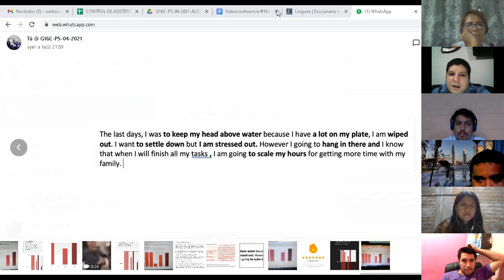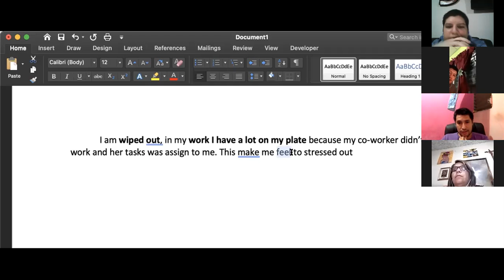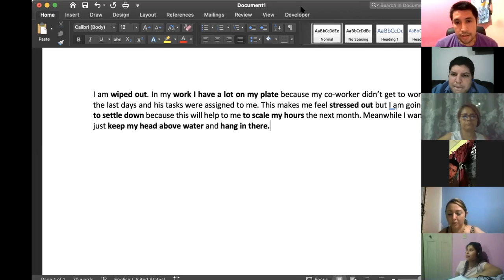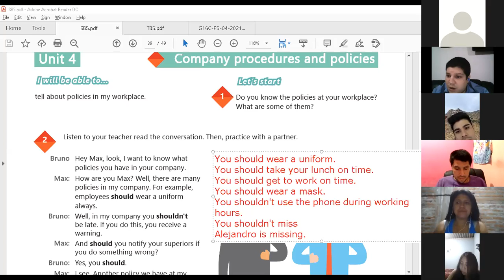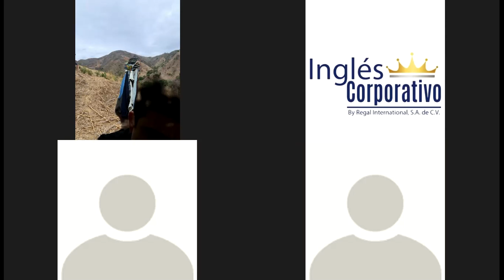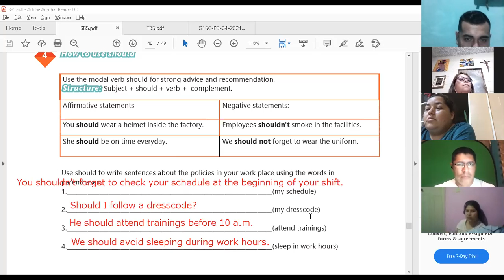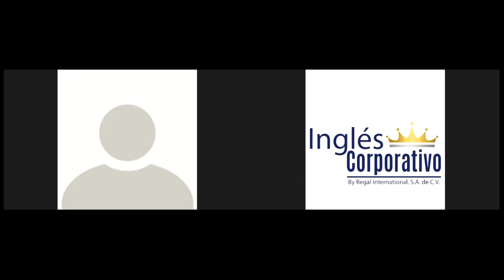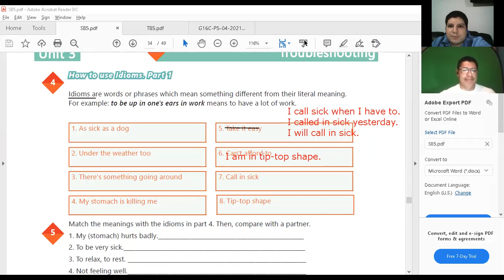Ingles Corporativo-Videoconferencia #16 How to use should.